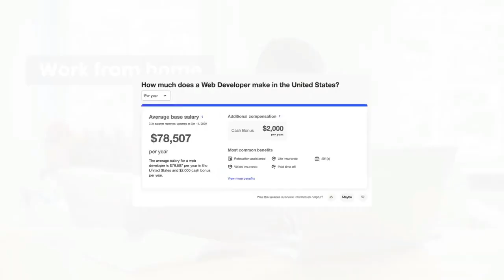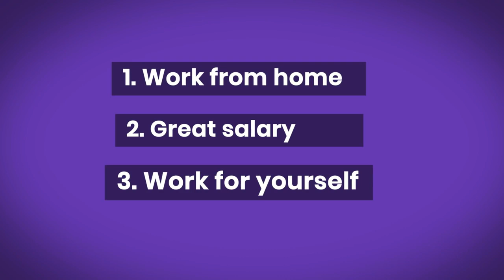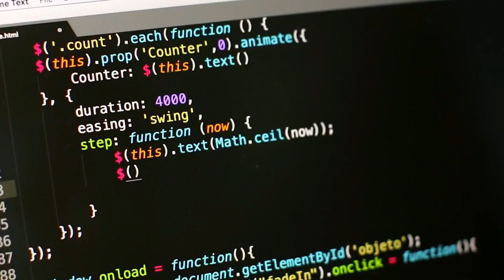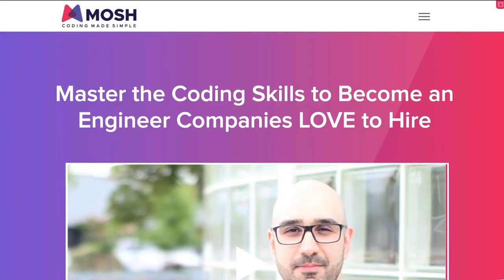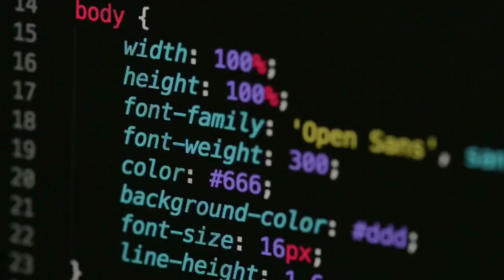$78, 000 a month with Full time web development job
the average monthly pay for a Web Developer in the United States is $6,256 a month. If you just started out after completing your education and have little to no experience at all, you will earn something around 3,00,000 per annum that includes bonuses and other perks. A back end developer with 1-4 years of experience earns an average compensation of 3,80,000 per annum.